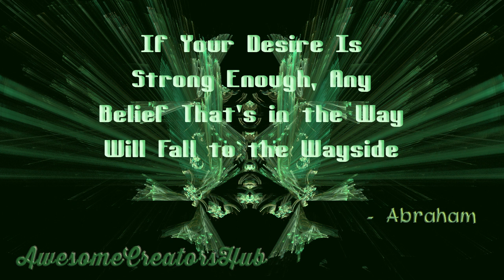Abraham Hicks snippet: If Your Desire Is Strong Enough, Any Belief That's in the Way